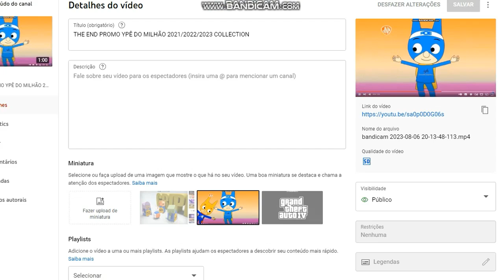THE END MARACUGINA COMPOSTA, ATROVERAN COMPOSTO, CEPACOL PASTILHAS, DENTAL E AAS ADULTO COLLECTION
R.I.P. NÃO ESTA RESPONDENO E FEERAMENTA DA CAPTURA GOODBYE FECHAR

BLUE SCREEN OF DEATH HAS WINDOWS OR CLOSED